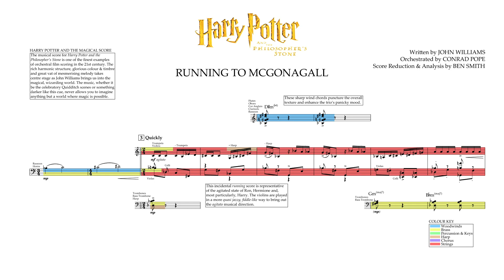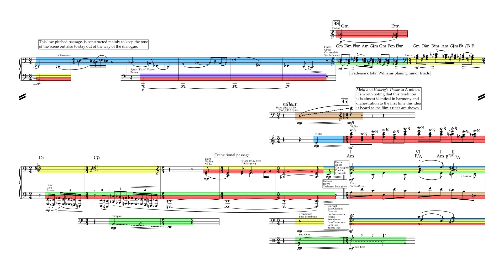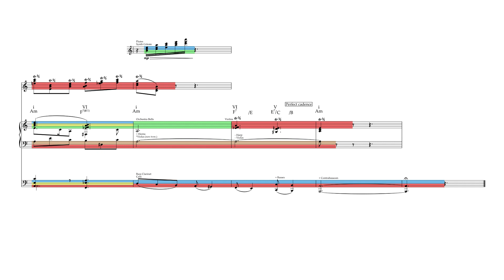"Running to McGonagall" - Harry Potter and the Philosopher's Stone | Score Reduction & Analysis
Full Score Reduction and Analysis of "Running to McGonagall" from Harry Potter and the Philosopher's Stone by John Williams.

Orchestration:
3 Flutes
2 Oboes
Cor Anglais
3 B♭ Clarinets
3 Bassoons

6 F Horns
3 B♭ Trumpets
2 Trombones
Bass Trombone
Tuba

Timpani
3 Percussion

2 Synthesisers
       Celeste, Dark Voices
2 Harps
Piano

Violins I
Violins II
Violas
Celli
Double Basses